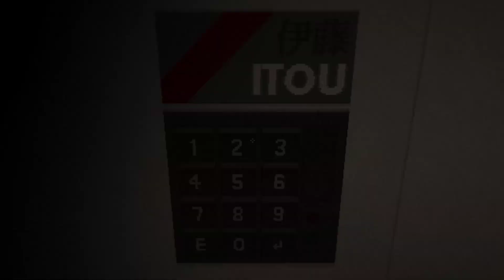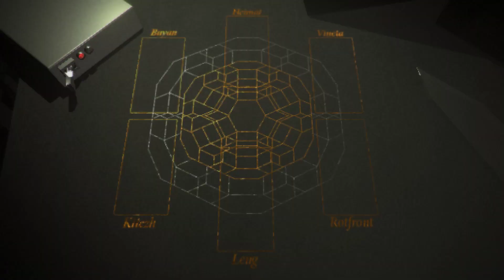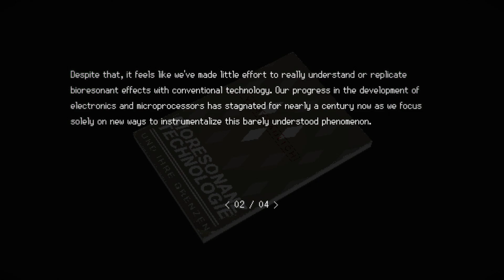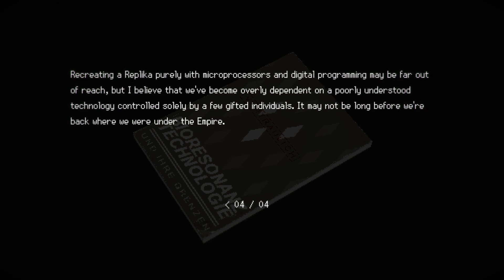SIGNALIS - Episode 24: Drawing Dead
I have pieced together that the tarot cards are the last things I want to pick up in Rotfront.